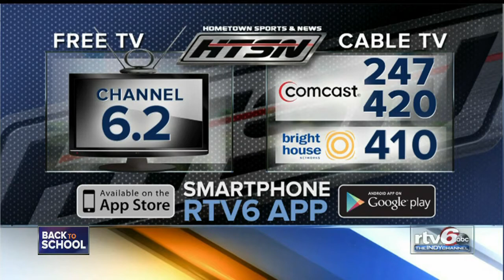Friday Football Frenzy to feature MIC Game of the Week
RTV6 and the Metropolitan Interscholastic Conference are teaming up for an exciting primetime partnership.